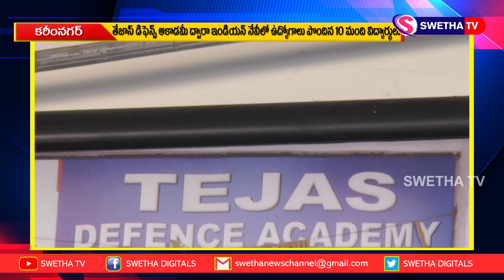Our 10 students knocked Navy ssr job || Tejas defence academy